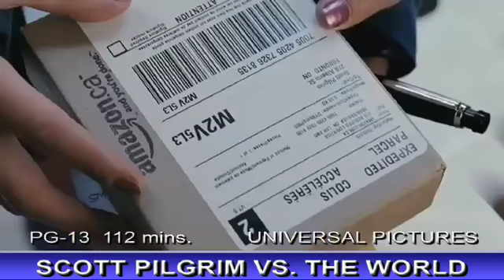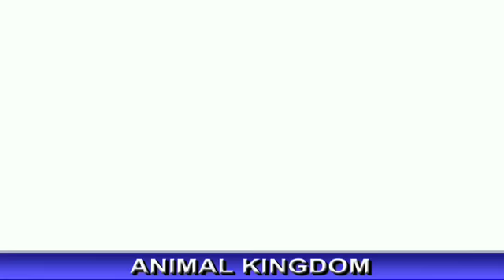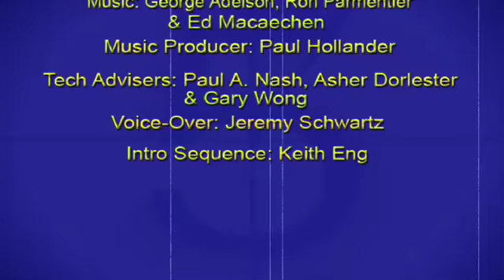Cole Smithey's Movie Week - episode #133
The Expendables, Animal Kingdom, Scott Pilgrim vs. the World, Classic Film Pick: Orpheus